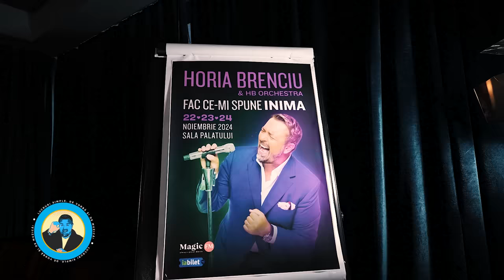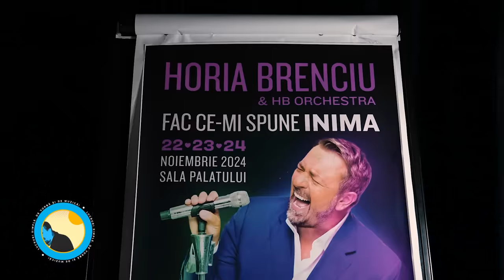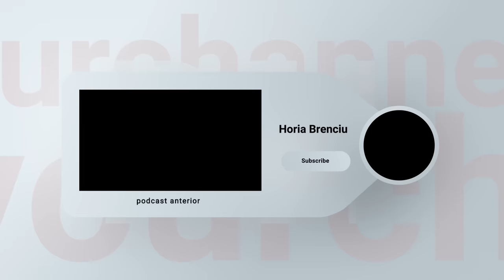PODCAST LUCRURI SIMPLE | S.5 EP.5 | MIHAI RAIT & LUCIAN GHIMISI | PART 1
Horia Brenciu

Echipa LUCRURI SIMPLE:
1st AD : Octavian Garneata
Pian : Marius Vaduva
Chitara: Cristian Cretu
Percutie: Sergiu Berindei
Maestru de sunet : Serban Ioan
Documentare si scenariu : Andreea Totir
Generic : Stefan Lungu
Scenografie  : Petru Talea
Youtube Management : Dan Moldoveanu
Regizor Montaj: Florian Daniel Mihutescu
Producator executiv : Andrei Ungurianu
Producator creativ : Horia Brenciu
Producator : HB Media Entertainment